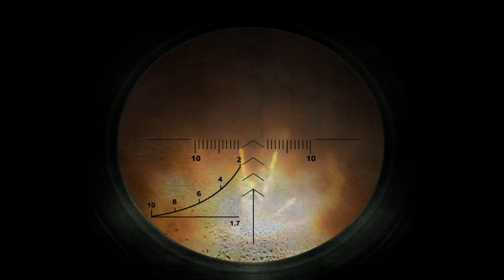3 Зов Припяти - неторопливое прохождение